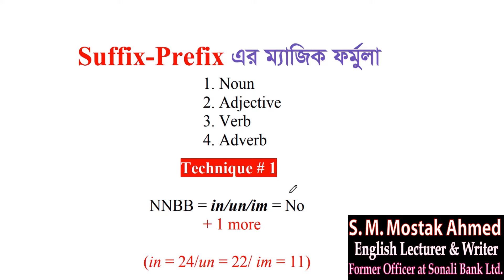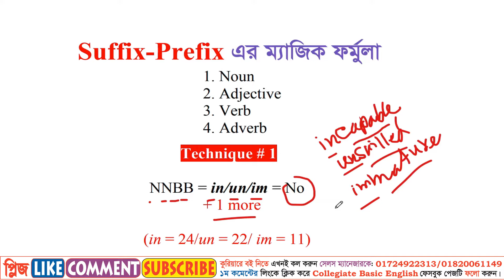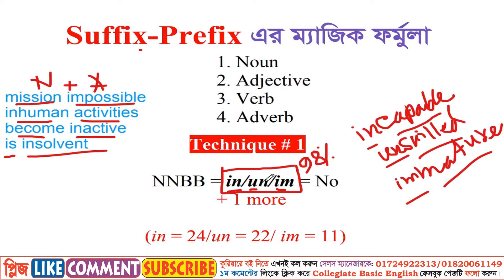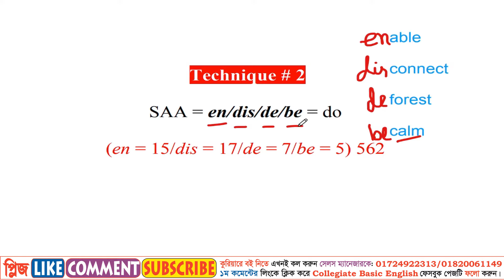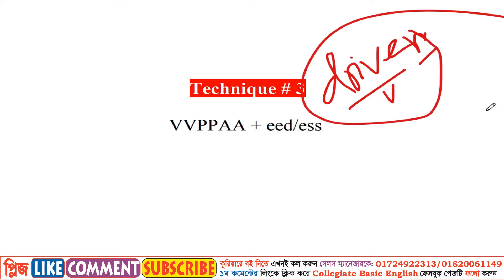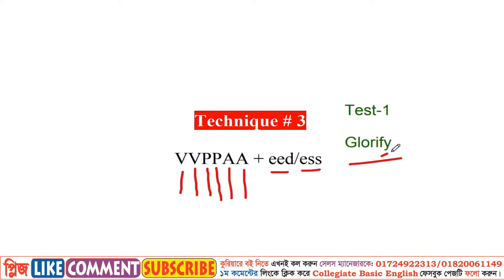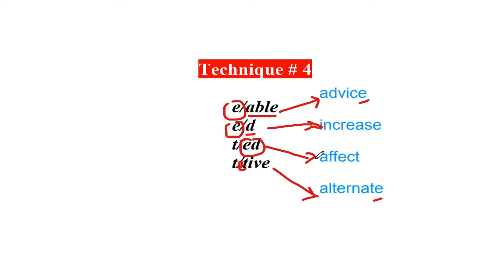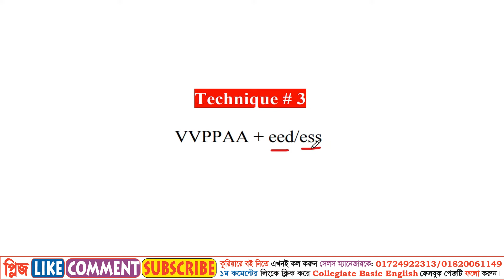Suffix Prefix এর দুনিয়ার সবচাইতে সহজ টেকনিক এটাই। Prefix & Suffix Shortcut Formula | SSC | HSC | BCS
In the video you can learn how to make verb, noun, adjective, adverb by using prefix and suffix. You can know how to use prefix: im, un, in, and suffix: ness, ment, fication, ission, ess etc.

নিয়‌মিত আপ‌ডেট পে‌তে:
1) Face*book পে*জ F*ollow ক*রুন এবং
2) Face*book G*roup এ J*oin ক*রুন।